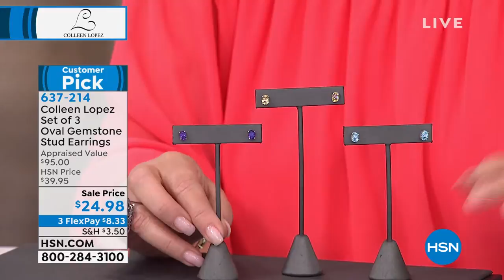Colleen Lopez Set of 3 Oval Gemstone Sterling Silver Stu...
Colleen Lopez Set of 3 Oval Gemstone Sterling Silver Stud Earrings
Every jewelry box needs several pairs of stud earrings, and Colleen's gemadorned beauties are sure to delight. A timeless, wearwitheverything design is elevated by exquisite, sparkling gemstones. Let these be the studs you reach for on date night, during the workweek and wherever else life takes you.

Design Information

    Each sterling silver stud earring has prongset, round gemstone center

    Pair amethyst stud earrings
    Pair blue topaz stud earrings
    Pair citrine stud earrings